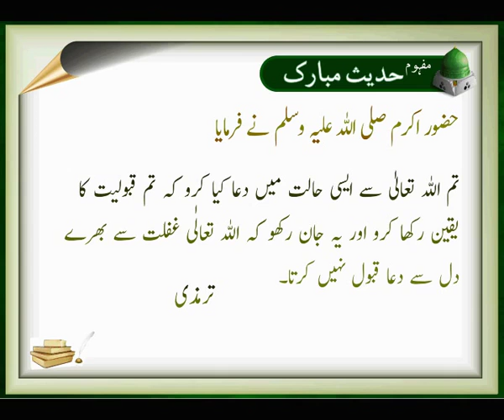Dua Ki Qabooliyat Ka Yaqeen | Sunnat-e-nabvi | Deen Islam | Hadees | IQRA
Dua Ki Qabooliyat Ka Yaqeen
Sunnat-e-nabvi
Deen Islam
Hadees
IQRA